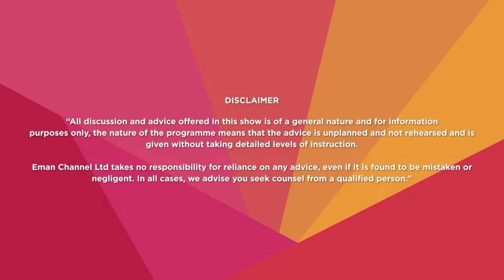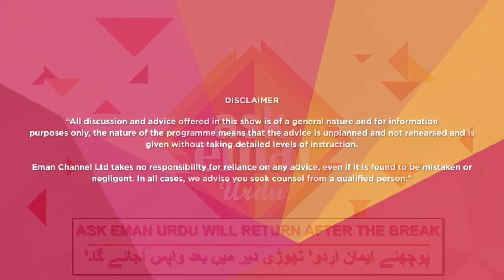AskEman Q&A with Sheikh Abdul Majid (Urdu) | دینی سوال جواب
Have a question about Islam? Not sure what to do and need someone to ask? Br. Idris Patel from Ask Eman is here for you to put your Islamic questions forward to our qualified scholar.

►On Sky 757
►On Demand
►Online

 2023 Eman Channel